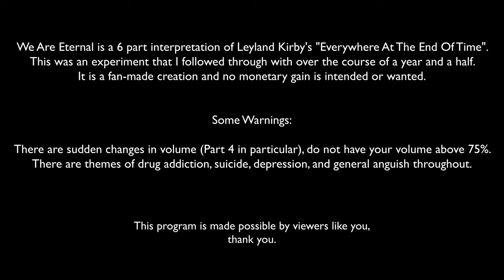The Caremaker - We Are Eternal: Parts 1 - 6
Thank you for embarking with me on this journey over the course of a couple years. I've evolved quite a bit and I hope this might get my future music on a label or something, really wanna hold one of my next albums on a record.

The Viewers Like You helped me with the creation of Parts 5 and 6.

Part 5 was helped throughout with Viewers Like You 2023.

Part 6 was created by me but with help from Viewers Like You 2024 on M2, and "rasarisal" creating M1.

Viewers Like You 2023:
Cinnimin
Jordan Keuring
PhiSigma

Viewers Like You 2024:
Cinnimin
Jordan Keuring
PhiSigma
Rasarisal
Airporter
Holist
PXTSERYU

0:00 Foreword

Part 1 (AB)

Fall
Unto
Gravel

I am in a prison. I want to spread my wings and fly.

as an epgan withers and dies
Holist

0:13 - A1 - Nostalgic exploitation
0:46 - A2 - The leaves look pretty when they fall
4:23 - A3 - High-school promenade
6:37 - A4 - Change is how we feel
9:56 - A5 - Feelings to hide
11:04 - B1 - Pictures are all I have left
15:34 - B2 - Romantic evening
17:34 - B3 - A toast to the ones we lost
20:25 - B4 - Can you hear the machines whirring
21:19 - B5 - The mundane is a treasure now
25:25 - B6 - Coda of desperation

Part 2 (CD)

Hi
How
Are

I am beginning my path to freedom but I miss the feeling it gave me. I don't know where I belong.

glasciols advent annuouslumves no. 16
PhiSigma

27:17 - C1 - One for the road
30:18 - C2 - Tomorrow saw the future
34:11 - C3 - Friends that break your heart
37:23 - C4 - Don't even try
40:40 - C5 - Talk show host
44:20 - C6 - Radio show host
46:03 - D1 - All I've ever been told is to wait for things to happen
56:40 - D2 - Eternally left to my own devices

Part 3 (EF)

The
People
Kills
Get
Up
And
Kill

There is only an internal struggle once I start to fall. One story in the ocean of billions. What makes mine a tragedy.

i can fucking strike myself down and i have the means, don't light my fire
Holist

57:17 - E1 - This is not my home
58:10 - E2 - Higher take one
1:02:44 - E3 - There's no saving me or you
1:03:45 - E4 - Dying next to your lover in bed
1:05:51 - E5 - I must live to live again
1:09:59 - E6 - Nothing more and nothing less
1:11:02 - E7 -  Heavenly angel
1:15:06 - E8 - Good evening from Captain Midnight
1:20:54 - F1 - Who loves
1:23:06 - F2 - Mistake
1:26:02 - F3 - Blacker the berry
1:28:44 - F4 - Thousand yard stare
1:29:53 - F5 - Future passed
1:31:03 - F6 - Past gone
1:33:37 - F7 - Last known attempt
1:36:44 - F8 - Dimensional transition

Part 4 (GH)

Nothing
But
A
Pipe
Dream

My body is sinking. Sinking to the depths. It is already dead. That's all it ever wanted.

contingency deficit
PhiSigma

1:38:02 - G1 - Unbridled
1:47:05 - G2 - Window
1:52:08 - G3 - Chrysalis
1:56:34 - G4 - The Unknown Memorial
1:59:54 - H1 - Cradle
2:05:57 - H2 - Call
2:08:47 - H3 - God

Part 5 (IJ)

One
Day
At
A
Time

Risen.

2:14:10 - I1 - Untitled
2:32:49 - J1 - Untitled

none left the wiser
PhiSigma

Part 6 (KLM)

This
Pain
Is
An
Illusion

It's getting hard to be someone but in the end it all works out.
It doesn't matter much to me.

the only one i knew
PhiSigma

2:49:41 - K1 - Everywhere
3:00:22 - K2 - Cathode-ray tube
3:05:21 - K3 - Hiding From Malathion
3:10:35 - L1 - Waiting for World War 4
3:16:15 - L2 - LD-99
3:19:51 - L3 - Relapse
3:23:51 - L4 - Urban tribal
3:30:30 - M1 - Stairway to the far away land of red solo cups
3:34:12 - M2 - So much love

Video afterword and retrospective will be up, eventually.